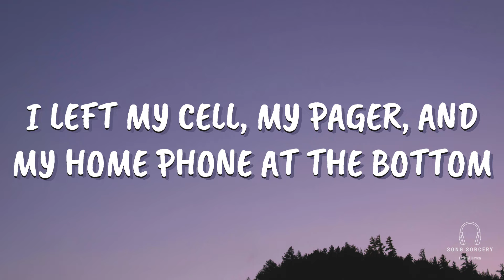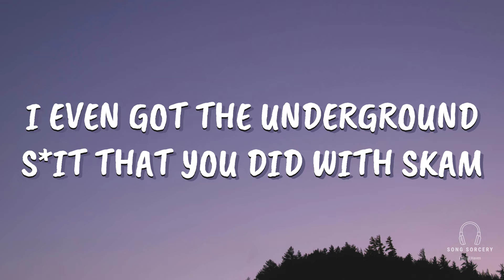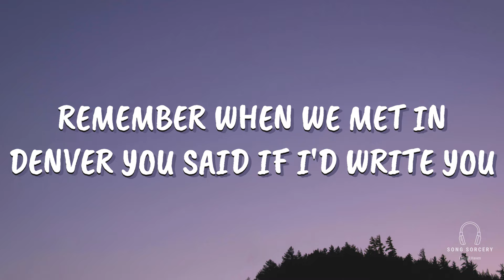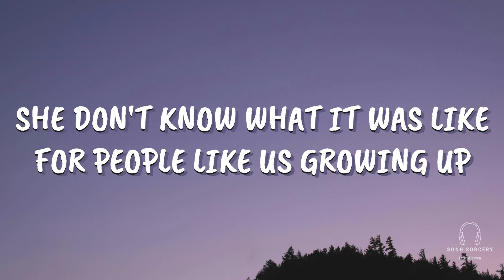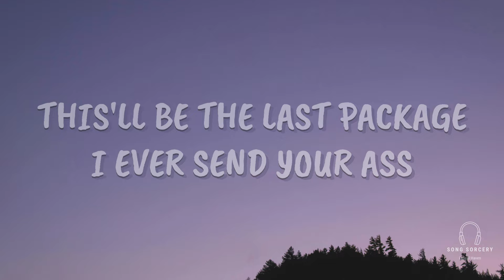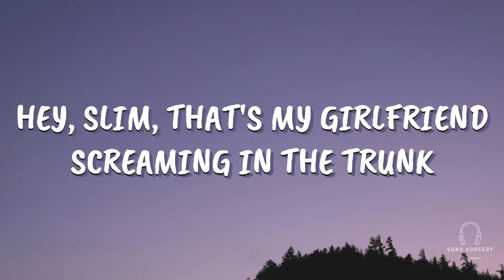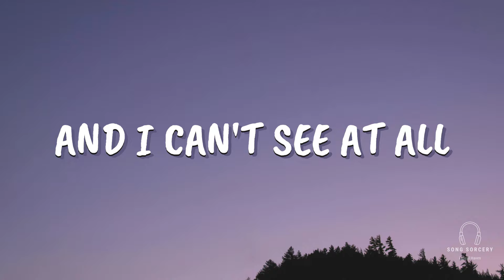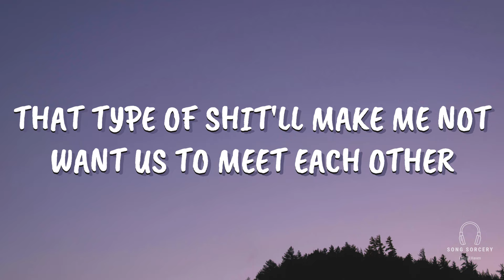Eminem - Stan (Lyrics) ft. Dido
Background Image : Unsplash